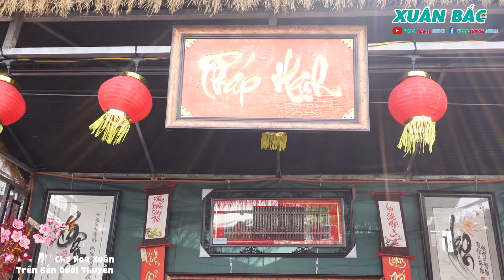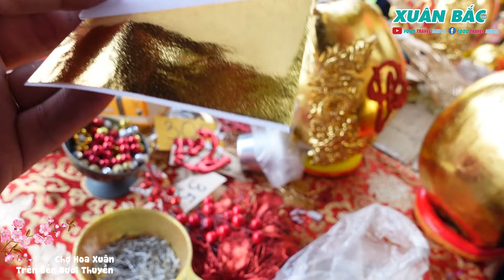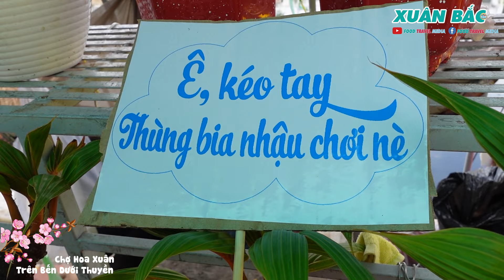CHỢ HOA TẾT BẾN BÌNH ĐÔNG KHÁCH CHEN NHAU MUA DỪA DÁT VÀNG RẺ BÈO NGÀY ĐƯA ÔNG TÁO VỀ TRỜI TẾT 2024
♥️ Cám ơn mọi người đã yêu thương ủng hộ kênh FOOD TRAVEL MEDIA !!!
FOOD TRAVEL MEDIA IS THE CHANNEL OF XUAN BAC, WISHING TO BRING THE VALUE VIDEOS
⛔ NOTE: WHEN SENDING REMEMBER TO LEARN INFORMATION, THANK YOU SO MUCH © Bản quyền thuộc về FOOD TRAVEL MEDIA